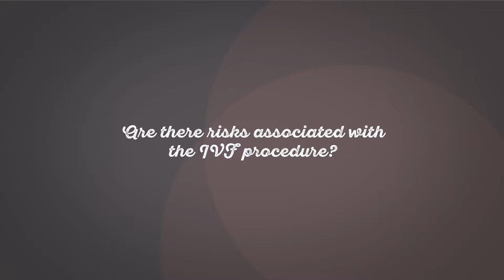Is IVF Safe for Moms and Child?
Many people ask "Is IVF safe?"  Dr. John Nulsen, reproductive endocrinologist from the Center for Advanced Reproductive Services, addresses these concerns.

At the Center for Advanced Reproductive Services, we understand the emotional and health care needs of infertile individuals and couples and we focus on what you want most – a baby.

As an academic affiliate of the UCONN School of Medicine, our expertise in the latest technologies and treatments in infertility allows us to offer many advanced techniques to help patients achieve successful pregnancies. We strive for excellence in patient satisfaction and clinical outcomes in a responsibly managed environment. We also offer support services that help our patients cope with the special emotional needs of dealing with fertility problems. Our highly trained, compassionate staff will help each step of the way. And we’ll start by giving you the hope, support and medical care you need to conceive.